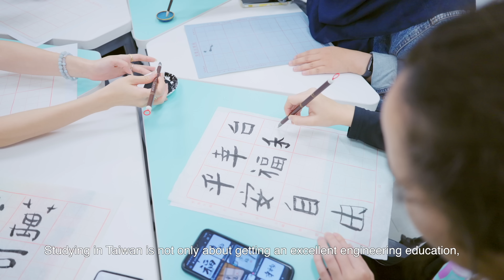Meet the Student at Taiwan Tech (國立臺灣科技大學) | Study in Taiwan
🙋‍♀️ Chutikarn Prasertsrithong 📍 Thailand

📚 University Information
Taiwan Tech (National Taiwan University of Science and Technology)

🎤 Summary
Finding an international engineering program was considerably challenging. The International Advanced Technology Program at Taiwan Tech is an all-English program consisting of four Engineering majors which students may choose after the first semester of their freshman year.